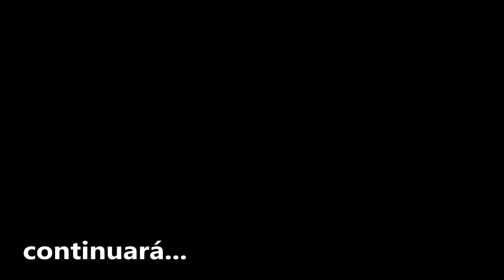Grabando maqueta de canción - Fito Osorio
Empecé a grabar la maqueta de mi primer canción como solista, etapa de pre-producción en el estudio dreamsgrecords. Pronto más información sobre el nuevo material.